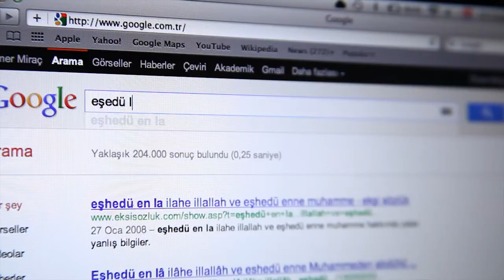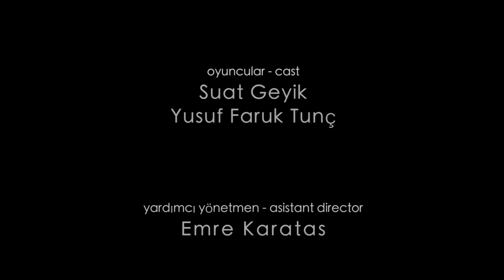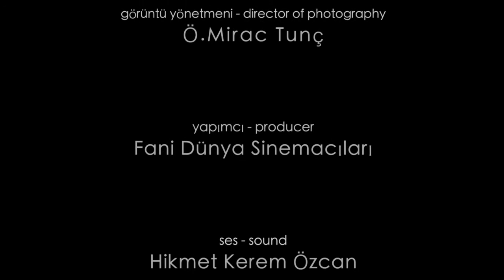Nasip - Kısa Film - 2012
Yazan-Yöneten: Ömer Mirac Tunç
Yardımcı Yönetmen: Emre Karataş
Görüntü Yönetmeni: Ö. Mirac Tunç
Kurgu Yönetmeni: Necdet Tok Oyuncular: Suat Geyik - Yusuf Faruk Tunç
Yapım: Fani Dünya Sinemacıları - 2012

8. Uluslararası 100 saniye film festivali Kurmaca dalı birincisi.